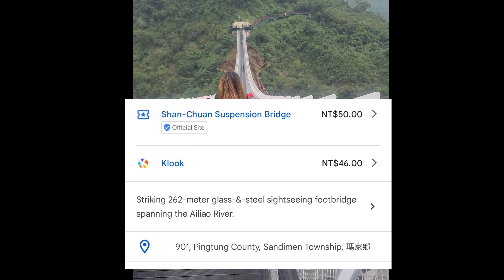shan-chuan suspension bridge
Striking 262-meter glass-&-steel sightseeing footbridge spanning the Ailiao River.